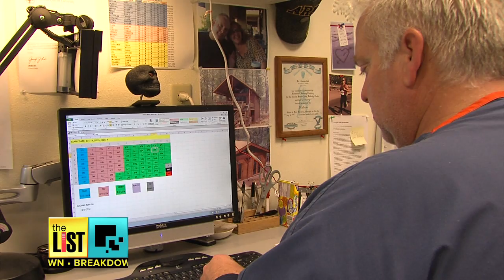Mosquitoes Love Beer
If you've spent your summer counting mosquito bites, good news. It's almost fall, but we wondered what makes these blood suckers swarm, bite, and treat us like an all they-can-eat buffet? The List's Ariel Wesler tells us what makes us mosquito magnets and why they love BEER, now on The List!